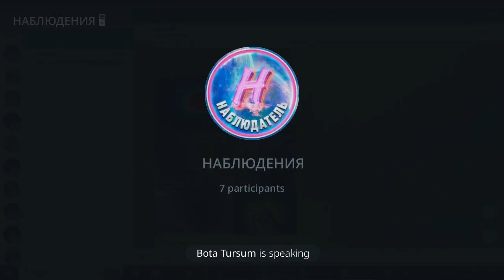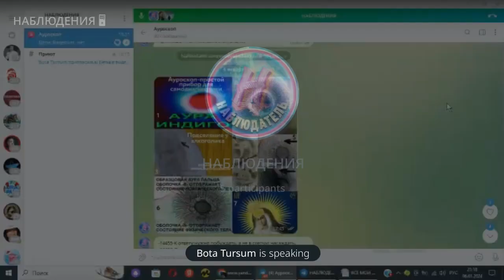06 01 24 2 Утраченные конечности легче восстановить, пока человек не привык к их отсутствию 00